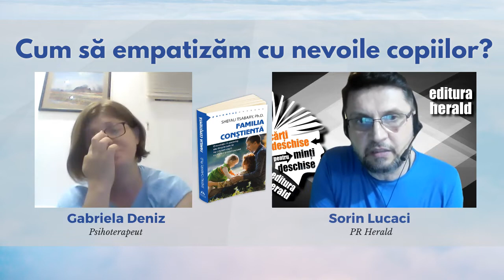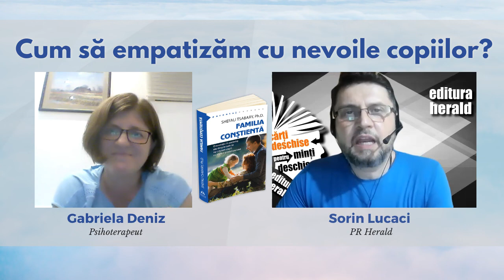Gabriela Deniz - Cum să empatizăm cu nevoile copiilor noștri?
Gabriela Deniz (psihoterapeut) ne-a împărtășit câteva idei și soluții despre ce putem face să avem o vacanță plină de entuziasm, bucurie alături de copiii noștri, folosind exemple și teorii din cartea „Familia conștientă” de Shefali Tsabary.

00:00 Intro Gabriela Deniz
0:22 Sorin Lucaci - prezentare carte, temă și invitat
4:19 Ca adulți putem fi martorii propriilor noastre emoții
4:49 Un ingredient al unei vacanțe reușite este să lași acasă vocea critică
6:42 În relația cu copiii primim ceea ce oferim
9:08 Când grija este simțită ca o dorință de a controla și manipula
14:43 Copilul trebuie să ne spună ce simte

Uneori ne gândim cât de important este să ne simțim ca niște copii în vacanță, să lăsăm grijile, oboseala, frământările, gândurile negative, să lăsăm acasă vocea critică din noi care ne spune că vom da greș, că nu suntem părinți suficient de buni. De ce ne provoacă temerile noastre anxietate, furie și alte asemenea reacţii faţă de copiii noștri? Una dintre soluții ar fi să încercăm să ne bucurăm fără rezerve împreună cu copiii noștri de vacanță și de momentele frumoase. Uneori avem  nevoie de o oglindă din exterior ca să înțelegem ce se întâmplă cu noi ca părinți.

📖 „Familia conștientă - O revoluție în parentaj sau despre cum să ne creștem copiii cu atenție și înțelepciune", Shefali Tsabary, colecția Parentaj